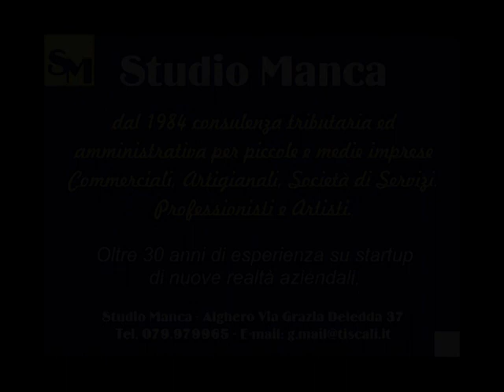Miques de vida algueresa, 1a edició: 10 preparació de nasses i cistelles (2016)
Encontre amb Joan Mura "lo rocó", expert en la preparació de nasses i cistelles de jonc